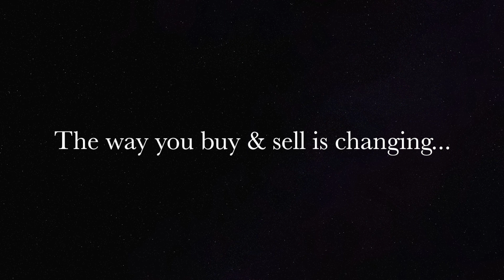Hip No. 7 - Zee Carrot Eagle - 2019 Colt - Half brother to 3 winners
Offered in the Spring Mixed Sale at ThoroughbredAuctions.com

Hip No. 7 - Zee Carrot Eagle - 2019 Chestnut Colt (Why Not Be Perfect x Yvonne Marie by Harbor the Gold)  Half brother to 3 winners.   (Oregon)